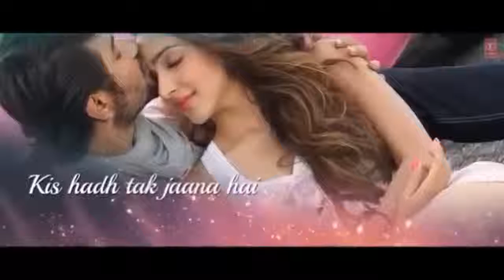Itna Tumhe Chaha Hai Na Sonch Sakogi